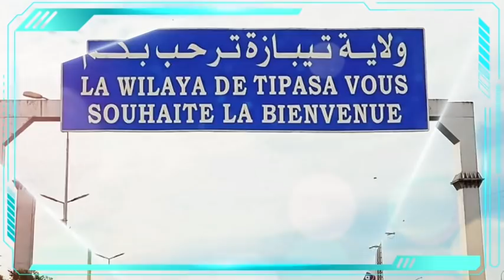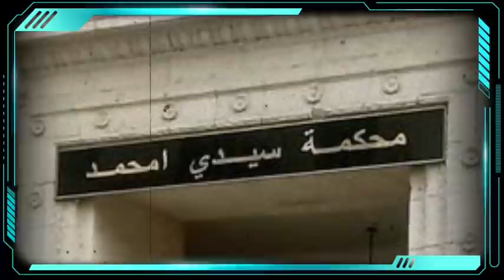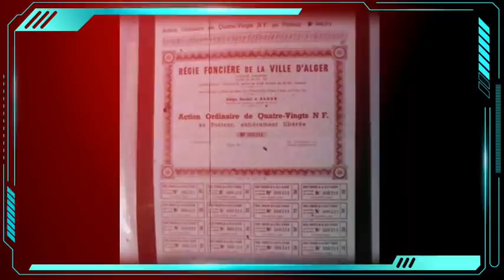Procès de Hamel : Arrangements fonciers d’Oran passés au crible, «pressions» à Tipasa !